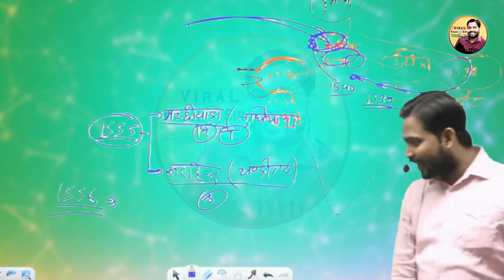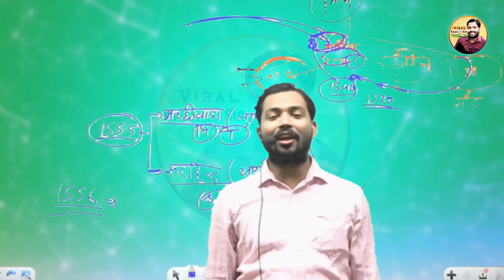हमेशा नागिन ही बदला क्यों लेती है? || आज समझ आया || Khan Sir Comedy 😂😆